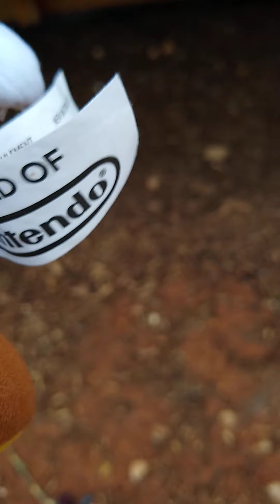super Mario Bros stupid dumb adventures episode 6